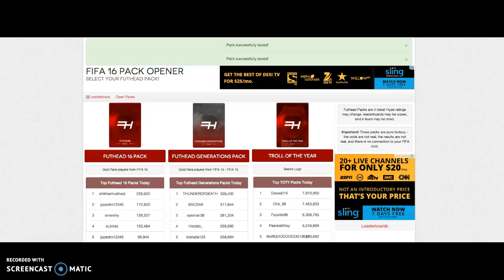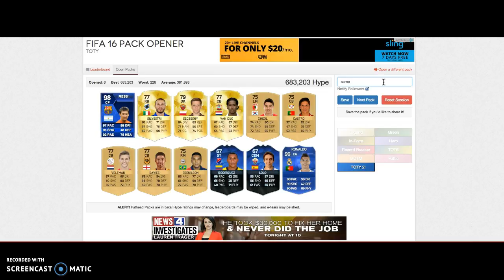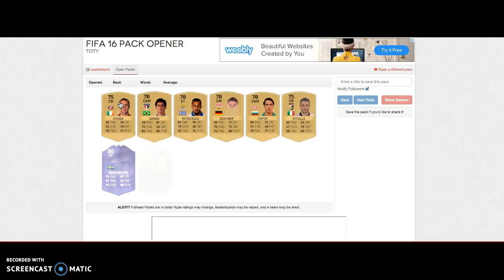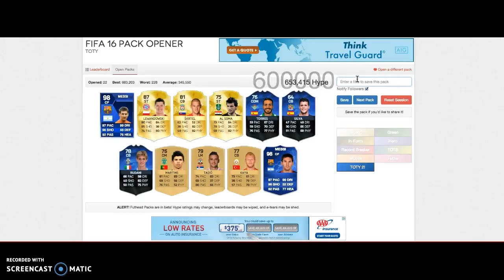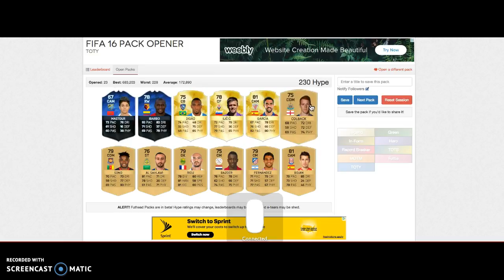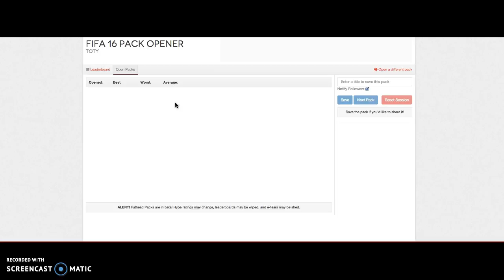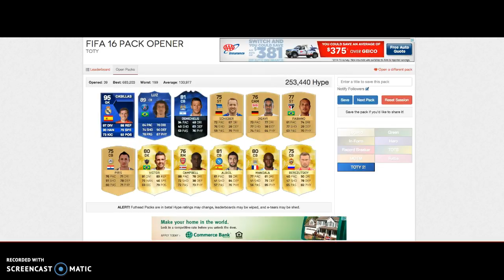Two Messies!?!?! -#3- Futhead Pack Opening